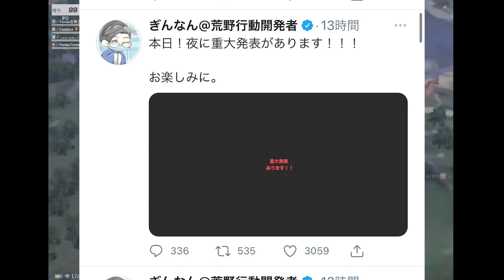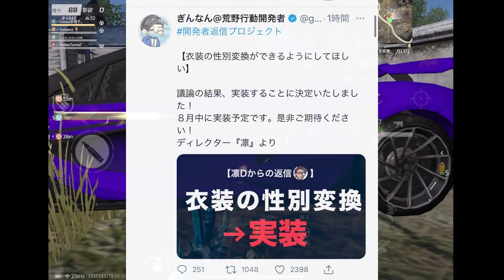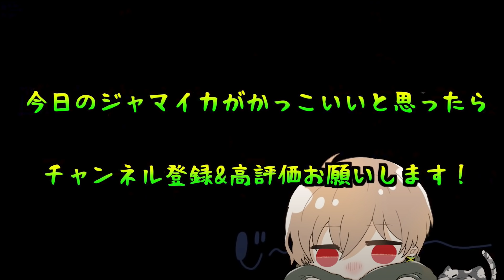【荒野行動】神ゲー化計画が大幅に進む!! 激アツなタイムラグ修正や衣装の男女共有など!!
やっときたようだね、、

【今日の575】
やっときた　タイムラグ修正　神アプリ

・スマホの場合→Safari等の検索からYouTubeを検索、そこで昼下がりのジャマイカの動画を検索して1つ開き、検索バー横の点3つのボタンから、「パソコン版」を開き、チャンネル登録ボタンの付近にある「メンバーになる」をタップしてください！
・PCの場合→昼下がりのジャマイカの動画1つを開くと出てくるチャンネル登録ボタンの横の「メンバーになる」をクリックしてください！